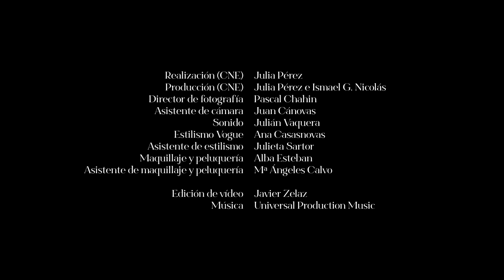Tini: look diario en tonos tierra y eyeliner perfecto | Secretos de Belleza | VOGUE España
Tini ('Maldita foto', 'Miénteme') nos guía en un paso a paso de su look habitual para hacer entrevistas o grabar en el estudio. La cantante nos cuenta la importancia del masaje facial con rollo de jade en su rutina y por qué prefiere que los productos sean lo más ligeros posible, además de la técnica perfecta para conseguir el eyeliner definitivo.

Productos utilizados:
Sérum: Bernard Cassiere / Essence Révélatrice
Contorno de ojos: La Roche Posay / Substiane ojos
Aceite facial: Milk Makeup / Hydrating Oil Stick
Base: REGINA / The Foundation Base Crema
Base en stick: Burberry / Fresh Glow Gel Stick Foundation and Concealer / Tono: Ochre Nude Nº12
Iluminador: Rare Beauty / Positive Light Liquid Luminizer / Tono: Flaunt
Corrector: bareMinerals / BareSkin Complete Coverage Serum Concealer
Iluminador: MAC / Extra Dimension Skinfinish Highlighter / Tono: Whisper of Guilt
Paleta de sombras: Charlotte Tilbury / Instant Look of Love in a Palette - Glowing Beauty
Paleta de sombras: Anastasia Beverly Hills / Soft Glam II
Eyeliner: Clinique / Pretty Easy Liquid Eyeliner Pen
Bronceador: Charlotte Tilbury / Airbrush Flawless Finish Complexion Perfecting Micro Powder  / Tono: 4/Deep.
Colorete: MAC / Glow Play Blush / Tono: Grand
Gel de cejas: Benefit Cosmetics / Gimme Brow
Bálsamo labial: Biopel crema hidratante
Lápiz labial: REGUNA / Matte Geminis
Barra de labios: Charlotte Tilbury / Matte Revolution / Tono: Pillow Talk
Labial líquido: Maybelline / SuperStay Matte Ink / Tono: 65/Seductress
Brillo de labios: Guerlain / Gloss D'Enfer / Tono: 463
Máscara de pestañas: Maybelline / Colossal Volum Express
Spray fijador: MAC / Prep + prime + fix+ / Tono Rose

Minutado:
00:00 Crema hidratante y serúm
02:10 Contorno de ojos
02:33 Rodillo de cuarzo
02:58 Aceite facial
03:22 Base
04:55 Base en stick
05:21 Iluminador
05:49 Corrector
06:09 Corrector
06:37 Iluminador
06:57 Sombra de ojos
09:36 Eyeliner
10:22 Bronceador
11:30 Colorete
11:57 Gel de cejas
12:56 Bálsamo labial
13:18 Perfilador de labios
13:41 Barra de labios
13:52 Labial líquido
14:02 Brillo de labios
14:21 Máscara de pestañas
15:39 Polvos traslúcidos
15:57 Máscara de pestañas
16:36 Spray fijador